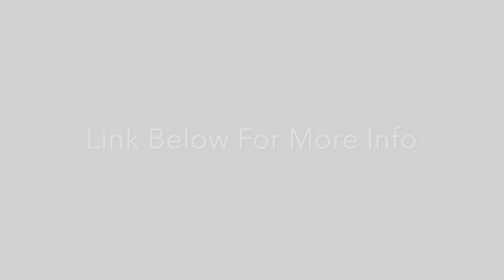CAIRNS AVENUE - SASKATOON - HAULTAIN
Welcome to Cairns Ave, Extremely well-kept and updated raised bungalow in the location you’ve been waiting for! Walking distance to all 8th street amenities, UofS, and a short commute to downtown this home is situated in the heart of it all. Loads of upgrades throughout while keeping the character and charm which you’ll notice from the moment you walk in the door with it’s updated finishings and rounded archways. Spacious main floor living room open to the large dining area fit for hosting Christmas dinner. Enter the kitchen to find a well designed layout without any wasted space, stainless steel appliances, tile backsplash, pantry, updated countertop and faucet. 2 spacious bedrooms and a completely renovated 4 piece bathroom complete the main floor. Off the side entrance of the home is a 13x34 completely covered and screened-in patio area with storage shed, perfect for bbq’ing in the rain, hosting guests, or enjoying an evening glass of wine in the summer without worrying about bugs! The basement games and family room is the perfect place to unwind, watch a movie, or host the big game. The basement also offers a 3rd bedroom, laundry area, and completely updated 3 piece tiled bathroom with walk in shower. Very private backyard, zero-scaped for low maintenance, fire pit area, 20x24 insulated detached garage, and open space beside the garage for potential RV parking. Additional upgrades and notable features include new shingles(’19), water heater(’16), paint, flooring,exterior doors, backyard landscaping and fence between neighbour, renovated bathrooms including ceiling fans, eavestroughs(’15), most main floor windows (’12), basement windows (’18), newer lighting and plumbing fixtures. Do not miss out on this Haultain gem! Listed By Clark Dziadyk @ Coldwell Banker Signature. The property data & photos being displayed has been provided through the Internet Data Exchange of the Saskatoon Region Association of REALTORS® Inc.

Want to take a closer look? Book your private viewing of Cairns Ave or any of Saskatoon Real Estate today.